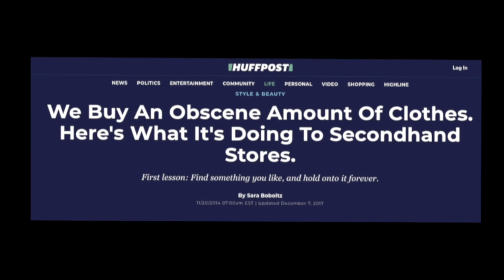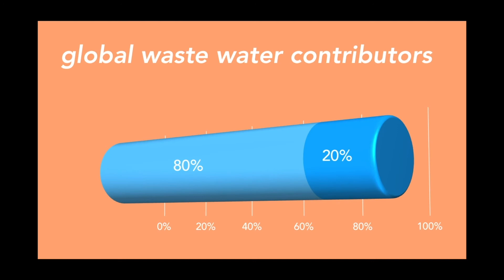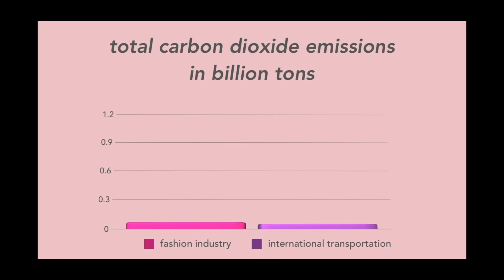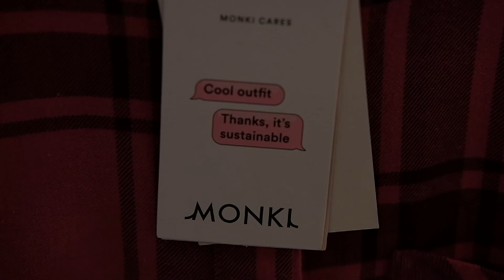Environmental Impact of Fast Fashion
For her personal project, CM2 student Monica created a video essay focusing on the environmental impact of fast fashion. The goal of the presentation was to convey the environmental effects from fast fashion and how everyone can help reduce these negative effects by being conscience of the items they choose to buy and also by donating clothes instead of throwing them away.

Clothing brands make new clothes based on the trends of the moment, and churn them out quickly to make them accessible to the general public. Brands that do this are considered fast fashion brands and create a total of 150 billion garments per a year.

Monica goes on to discuss how the mass amount of clothing produced affects the environment, including the ocean and land, and explains how the production of clothing – from beginning to end – releases an unimaginable amount of greenhouse gas and carbon dioxide into the air. For example, during the fiber production stage oil is utilized. Next, when the clothes are produced chemicals are added to change the appearance of the textiles. As the garment is used by the consumer it is washed with additional chemicals,  and finally after use it goes to landfills where it is eventually burned.

So what can you do about the issue? Monica explains that the main thing you can do is decrease your purchase of fast fashion brands. If everyone did this, this would decrease consumption and these brands would be forced to reduce their production, lessening the environmental impact. Also, when purchasing clothes look into buying items that are made through greener methods.